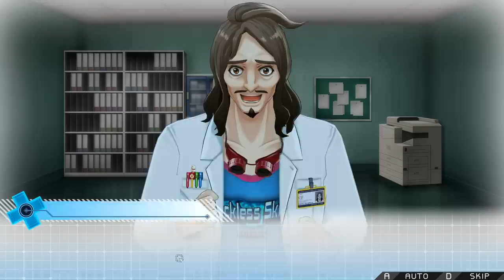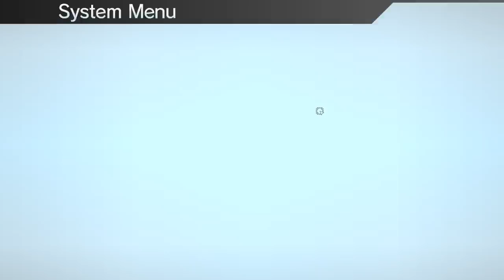Let's Play Zanki Zero - PC Gameplay Part 55 - Flotsam!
Key Features
8 Clones, 7 Deadly Sins, Infinite Lives - Play from the POV of one of eight protagonists in each chapter and explore the dungeons, towers, and islands to uncover the deadly sins of their past.